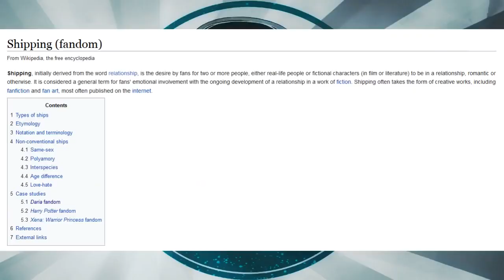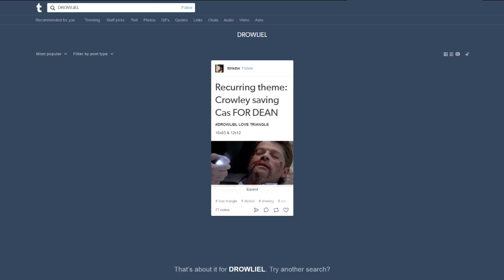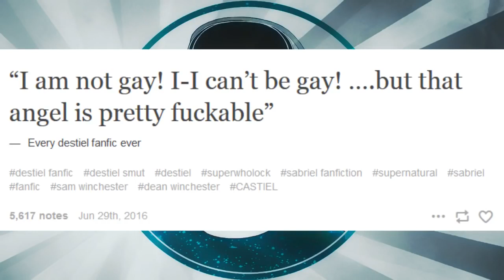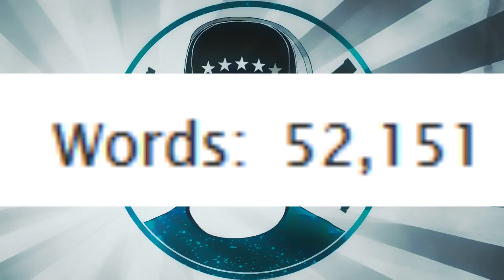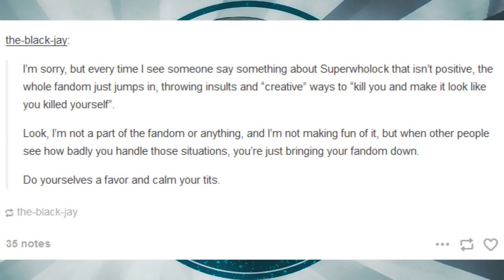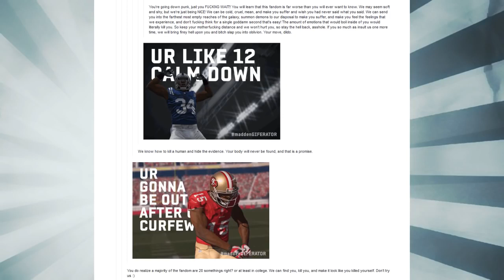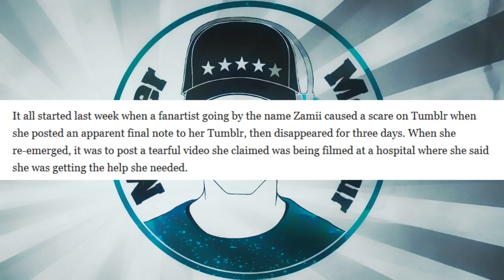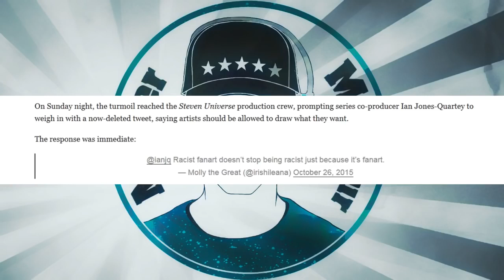Tumblrisms: Fandoms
This channel is an archive of all of Mr. Metokur's Videos
The video you are watching was originally created by Mr. Metokur